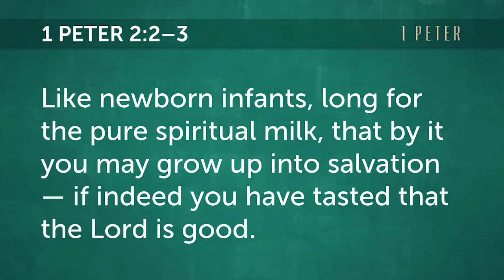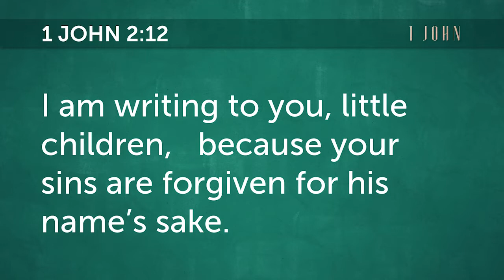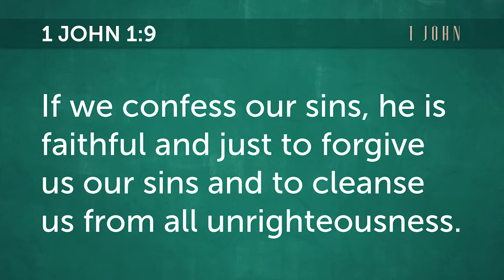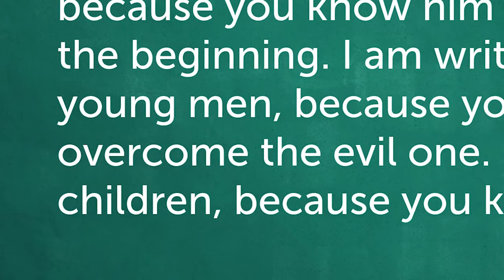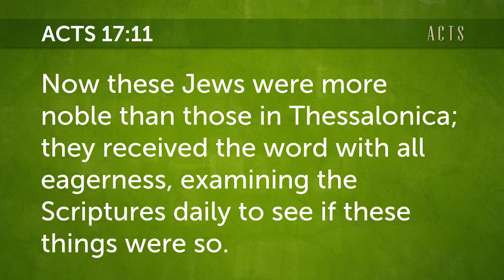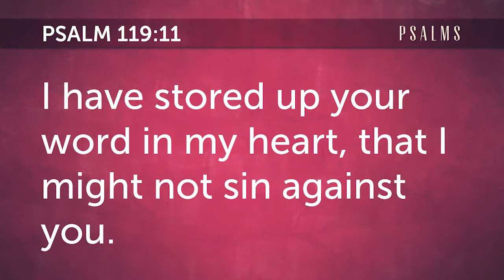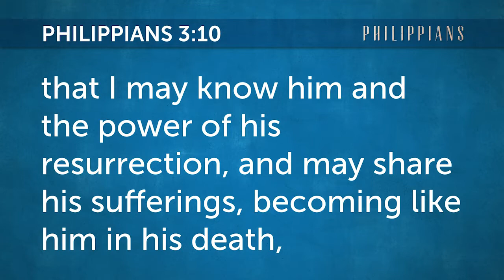CV Devotional - Day 28 - Spiritual Growth and Development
What spiritual growth means, and how we move from one level to the next.